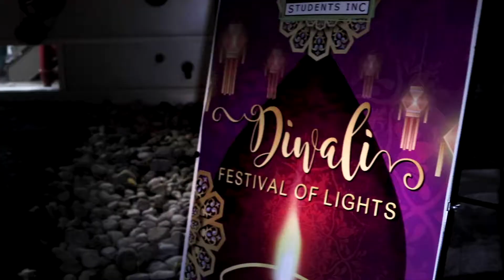Diwali Festival Party Video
I had a great opportunity to create this awesome video for CSI (Conestoga Student Ink.)
Thank Conestoga College for inviting me to this great party as a videographer.